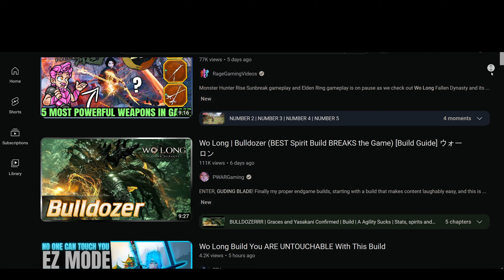Wo Long | Bulldozer 2.0 (The STRONGEST build in the game) [Build Guide] ウォーロン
This is the 2nd form of Bulldozer, using MINMAX Grace setup. Now with ONE PUNCH POWER! Likely the BEST all-around Build in the GAME!! DESTROY NG+ EASILY! *cough* except maybe Lu Bu...

Review Code provided by Koei Tecmo.

It is 184 AD, during the Later Han Dynasty in China, and the land has been overcome by chaos and destruction. The imperial dynasty that prospered for many years is now on the verge of collapse.
As a nameless militia soldier, the player must overcome adversity and survive the turbulence of the Three Kingdoms by utilizing fluidsword play based on Chinese martial arts in order to fight off powerful warriors and deadly demons. This dark Three Kingdoms RPG is brimming with history, fantasy, and action.From the depths of darkness, a dragon soars.

00:00 FULL POWERRR
1:01 Build
2:42 -1 set bonus required
4:01 Stats, spirits and spells
5:20 Gameplan

Wo Long Fallen Dynasty review gameplay trailer reaction new gameplay yokai nioh nioh 2 nioh 3 wo long in depth analysis action rpg chinese history nioh builds wo long builds wo long demo ウォーロン フォールン ダイナスティ team ninja koei tecmo Wo Long: Fallen Dynasty - Official Gameplay Trailer 臥龍：蒼天隕落 年発売予定 soulslike soulsborne new games 2023 wo long demo, wo long, sekiro sekirolike three kingdoms, 3 kingdoms 仁王, wo long review wo long fall dynasty review wo long bosses lu bu weapons wizadry spells final boss ending ign multiplayer fextra wo long fire build virtue wo long op best build early starter beginner spirit break build guding blade op meta build best build secret op farm ng+ graces yasakani ウォーロン guding blade guding sword wo long guding